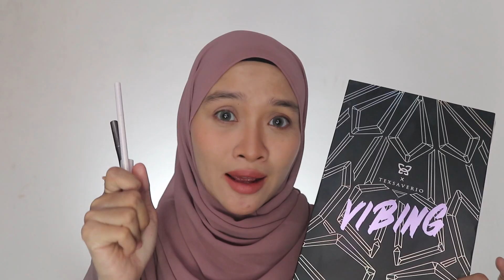COBAIN MOP EYESHADOW & EYE SERIES BY TASYA FARASHA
Haiii

Smoga review ini membantu 🫶🏻